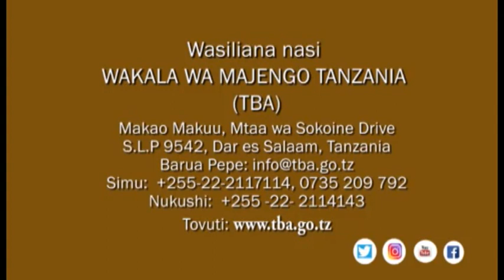Watumishi Washauriwa kununua nyumba za TBA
Naibu Waziri wa Ujenzi, Uchukuzi na Mawasiliano, Mhe.  Elias Kwandikwa ashauri  Watumishi kununua Nyumba za TBA  za Bunju - Dar es Salaam